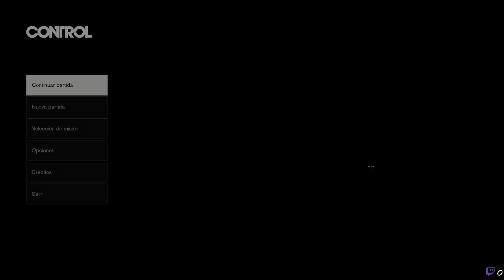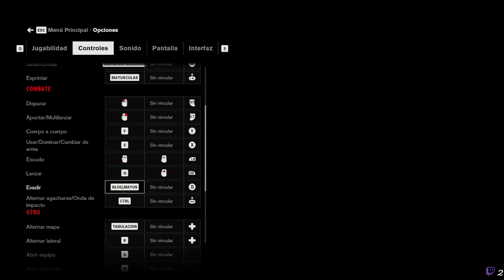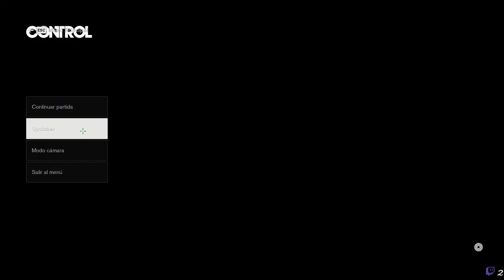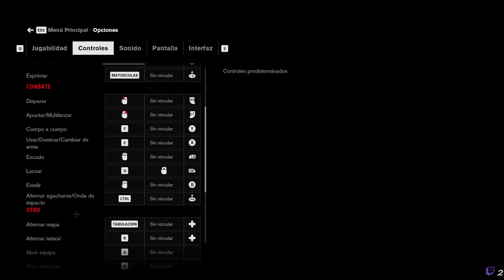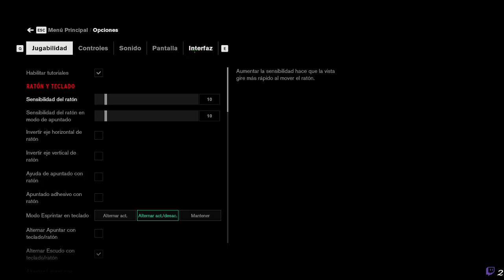Te Unes A Ver Una Serie...|| The Good Doctor ||| Entras A Mi Directo... Salúdame Aunque Sea :(